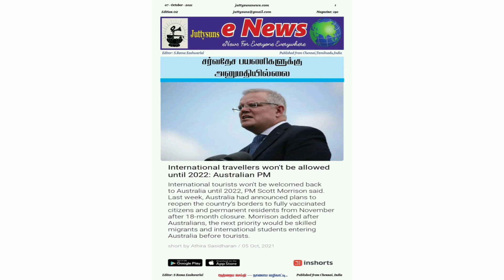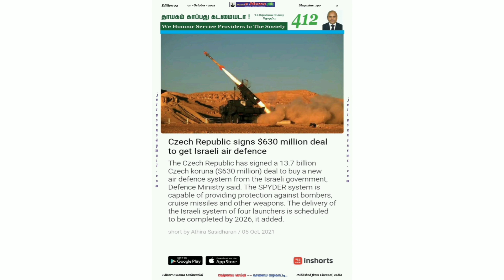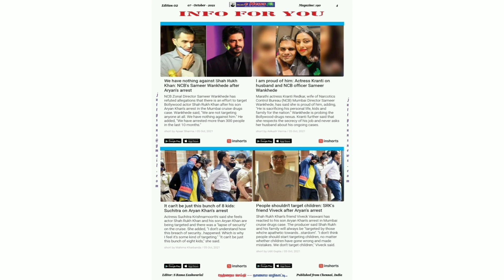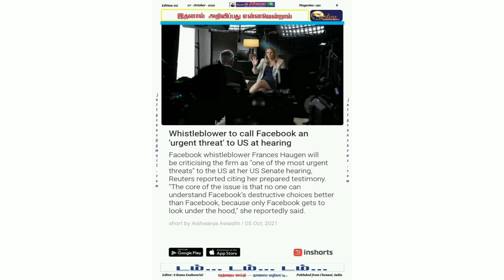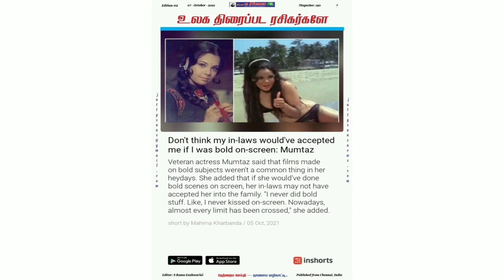வள்ளலார் சொன்ன 42 செய்யக்கூடாதவை